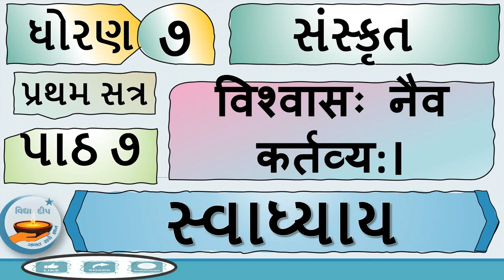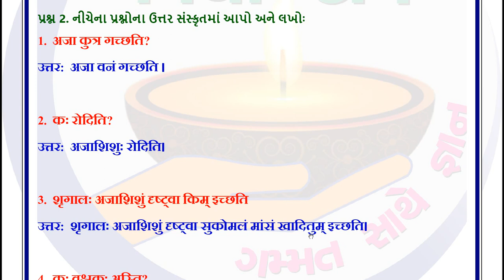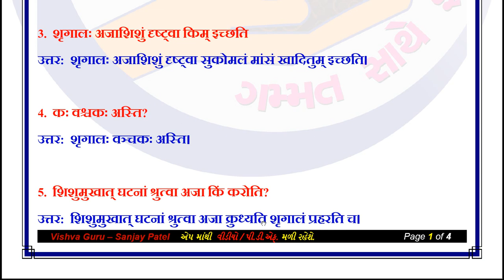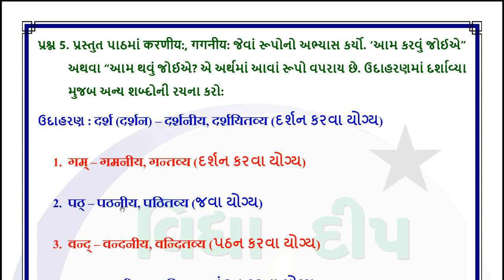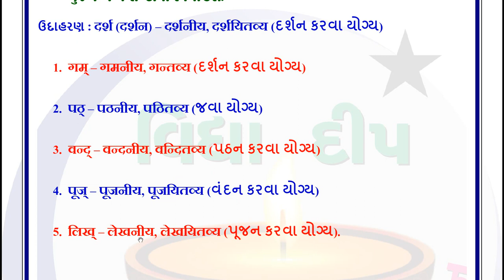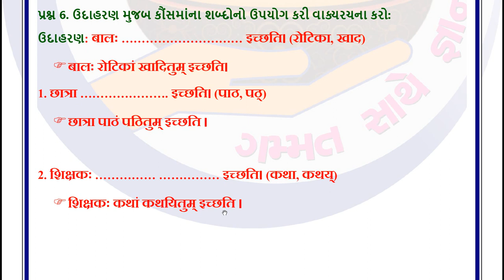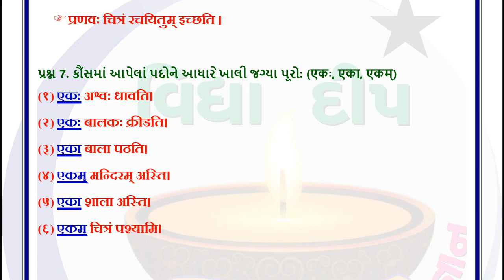std 7 sanskrit ch 7 svadhyay-dhoran 7 sanskrit path 7-std 7 ch 7 swadhyay 7,std 7 sanskrit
पाठ 7 समयः
Ch 7 samay
Education
education video
standard 7
સ્વાધ્યાય
ધોરણ 7
સંસ્કૃત  ધોરણ 7
સંસ્કૃત
Swadhyay
Dhoran 7 sanskrit ch 7
ધોરણ 7 સંસ્કૃત  પાઠ 7
dhoran 7 sanskrit ch 7 swadhyay
standard 7 sanskrit ch 7
Dhoran 7 Sanskrit Ch 7 samay
समयः
sanskrit
ch 7
swadhyay swadhyay
swadhyay swadhyay solution
sanskrit ch 7 swadhyay solution sem 1
std 7 sanskrit ch 7 soluton of beti
sanskrit std 7 ch 7 swadhyay
std 7 ch 7 swadhyay
dhoran 7 sanskrit path 7,
 sanskrit ch 7 swadhyay solution
ch 7 std 7 sanskrit
sem 1 std 7 sanskrit ch 7
std 7 sanskrit sem 1 chapter 7 swadhyay
std 7 sanskrit chapter 7 question answer
std 7 sanskrit chapter 7 swadhyay
std7 sanskrit 7 chapter 7
std 7 sanskrit sem 1 chapter 7 workbook answers
standard 7 sanskrit sem 1 chapter 7
std 7 sanskrit sem 1 chapter 7 samjuti
std 7sanskrit lesson 7
std 7 sanskrit ch 7
std 7 sem 1 sanskrit
std 7 sanskrit study material
dhoran_7_sanskrit -swadhyay
std_7_sanskrit swadhyay
ધોરણ_7_સંસ્કૃત -સ્વાધ્યાય